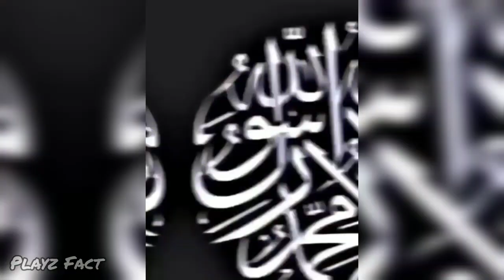Dhirendra shastri को train में बिना ticket के पाकर लिया। जब गुरुदेव, बिना टिकट के ट्रेन में पकड़े गए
Dhirendra Shastri In Aap Ki Adalat: जब ट्रेन में बिना टिकट पकड़ गए Bageshwar Dham वाले बाबा ||
Bageshwar Dham Sarkar Comedy Video ~ Playz Fact || Dhirendra shastri best attitude reply || Bageshwar dham Baba live || Dhirendra shastri is live || the boy meme dhirendra shastri || Bageshwar dham Baba live speech || Bageshwar dham Baba live funny mistake || news reporting Bageshwar dham Baba || news report dhirendra shastri

जब गुरुदेव, बिना टिकट के ट्रेन में पकड़े गए
जब ट्रेन में बिना टिकट पकड़ गए Bageshwar Dham वाले बाबा